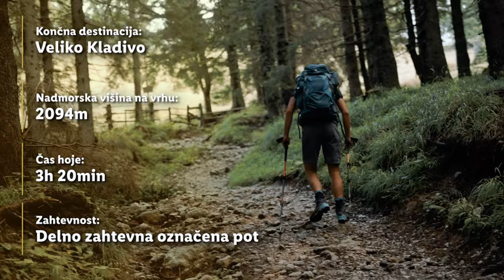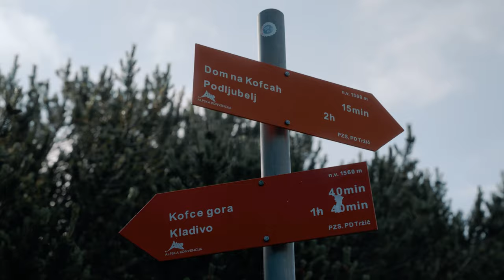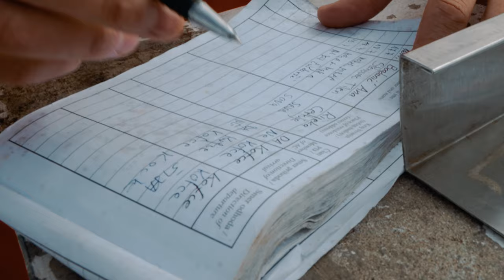Lidlova Vitalnica: Veliko Kladivo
Kako se poleti varno odpraviti v hribe? 🏔 Najprej prisluhni Aljaževim nasvetom, potem nam pa zaupaj še kakšen svoj. 👇

0:00 Uvod
0:53 Opis poti
3:30 Vrh
6:04 Spust v dolino
7:27 Zaključek
8:30 End screen